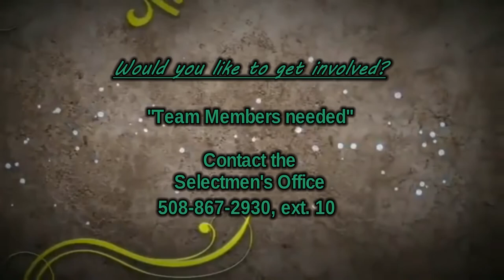Agricultural Committee meeting, January 21, 2015